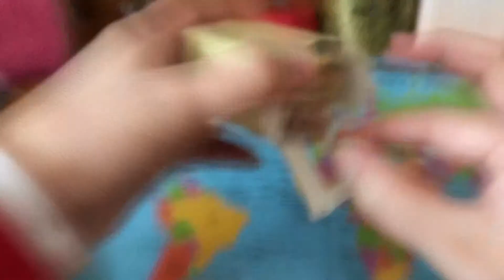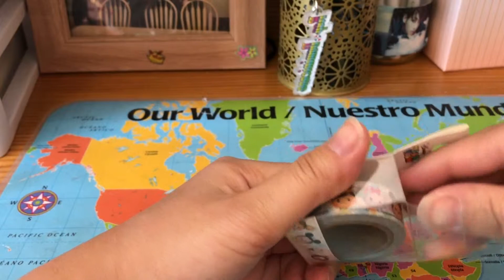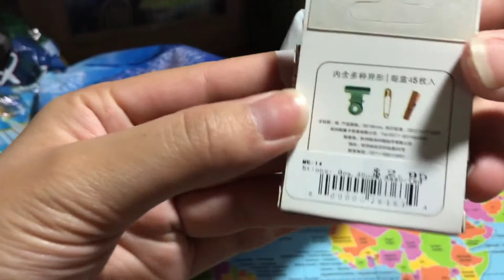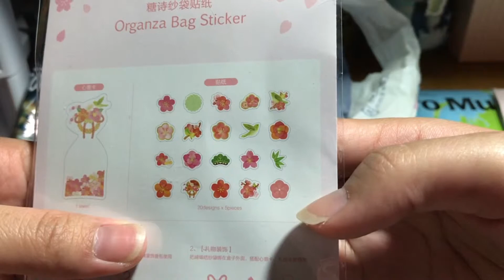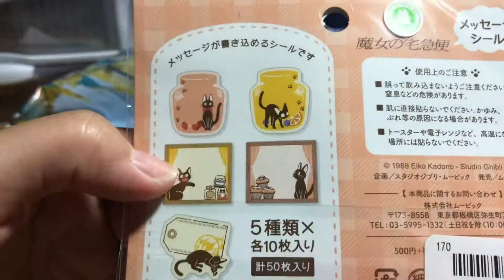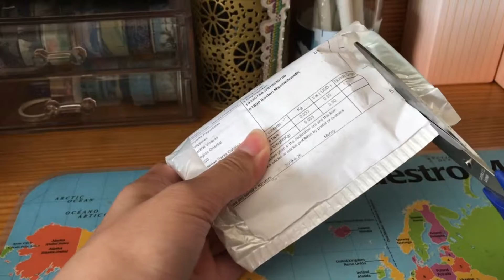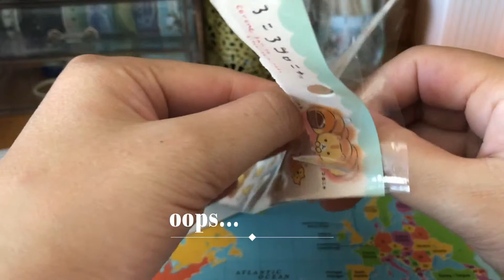Spring stationery haul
✧･ﾟ: ✧･ﾟ✧･ﾟ: ✧･ﾟ:
|ᴮᵀᶳ| ᴷᴺᴷ| ᴬᶳᵗʳᵒ|ᶳᶠ⁹| ᴬᵗᵉᵉᶻ|
♡Kpop Journaling♡

NOTE: I reuploaded since I got 2 more orders ^-^